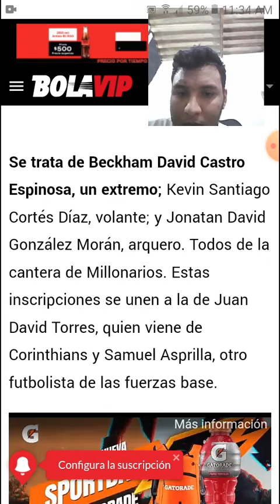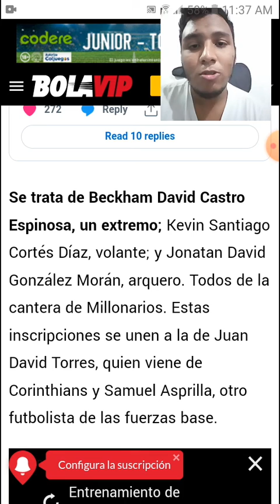Alvaro montero al microciclo de la selección colombia / los pelaos de la cantera que llegan a millos